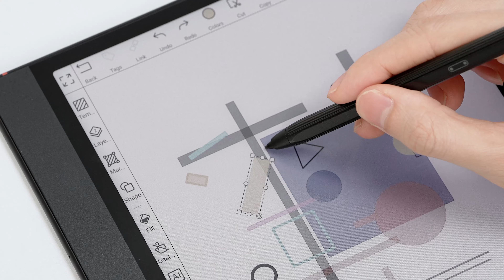Onyx Boox Note Air4 C Unboxing